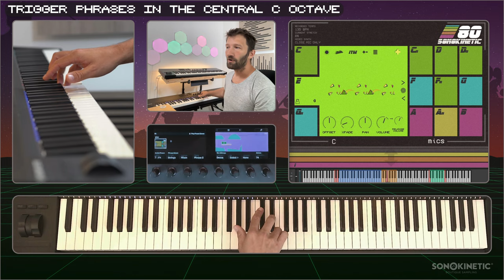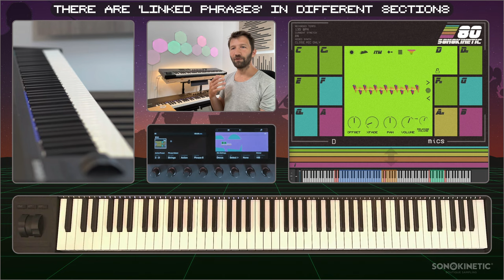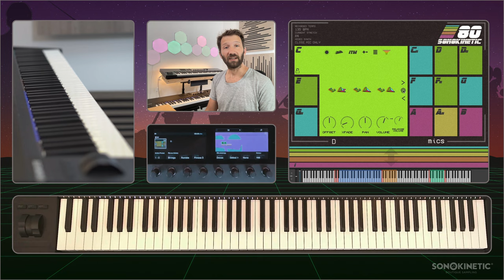80 - Tutorial Series Spot On - Introduction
Orchestra VS Oscillators

It’s hard to believe that the 1980s are now more than a generation in the rearview mirror, yet those bright neons and inspiring synths are ever-present in our cultural landscape. From Wonder Woman to Stranger Things, the 80s never really went away… although we’re glad the hairstyles did!
Growing up in that era, the team at Sonokinetic have always held the work of television and film composers of the 1980s in high regard. Movie soundtracks from legends John Carpenter, Jerry Goldsmith and Alan Silvestri went on to inspire lesser known TV musicians such as Mike Post (Magnum PI / The A-Team) and Stu Phillips (Knight Rider). Technological advances in music-making energized these genius composers to experiment by combining synth sounds and orchestral instruments. The results scored our childhood, with memorable themes ringing out from cathode rays and sticky-floored cinemas around the world. From Total Recall to Tron, vintage sounds are an important piece of soundtrack history, with as much relevance today as in our misspent youth. With this firmly in mind, we present “80”, a full orchestral neo-80s toolkit…
For those already acquainted with our other orchestral phrase libraries, 80 will be both familiar and shockingly different. From the retro digital interface to the electronic performances, we’ve landed squarely in this decadent decade. Embracing the vintage tech of the era, orchestral phrases are doubled with FM synth lines, recorded on location in our concert hall for effortless blending. Strings, woodwinds, brass and synths collide in an effervescent eruption, sure to hit the right nostalgic notes
Of course, all the features you know and love are present, including major and minor phrases playable in any root key, a suite of randomization options, 4 mic positions and comprehensive playback controls. Our new “Retrofier” faders make it easy to introduce analog synth flavor to many performances. Producing 80 was an experience that rekindled our love of vintage synths and we hope that when you hear it, you’ll feel the same way.

We, at Sonokinetic BV, are very proud to introduce 80 to you and can’t wait to hear the amazing things you, our valued customer base, will produce with it.
Sonokinetic has established a name as one of the best value & quality sample producers and with this product we’d like to underline that statement. We stick with our unbeatable pricing module and high quality sampling.